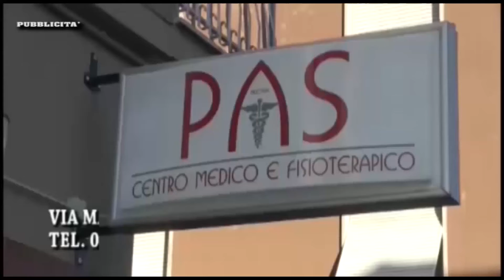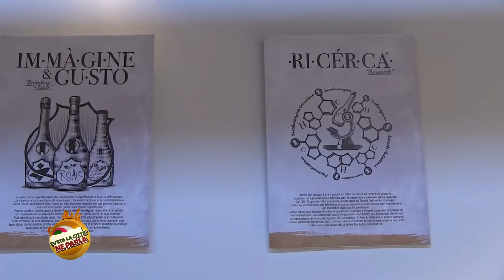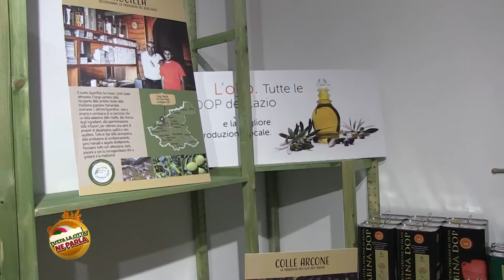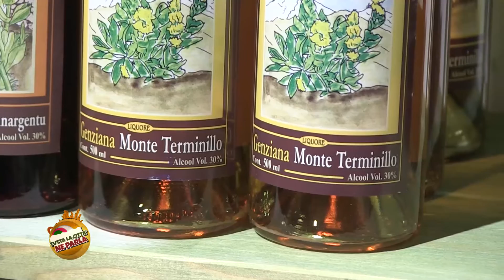LE TRE PORTE.- LO STORE DEL BIO NEL CUORE DI RIETI